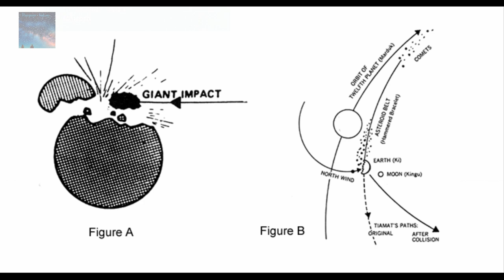Planet Earth and the Ancient Power System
There is no doubt that these Ancient places hold the Answers to our deepest questions.
It seems they are screaming at us, we know we are looking at the truth when we suggest these theories yet we are yet to properly connect the dots, it is starring right at us and the answers will probably be obvious when we finally realize what it is, for now, we are left to ponder.